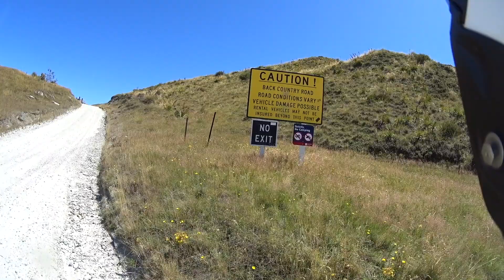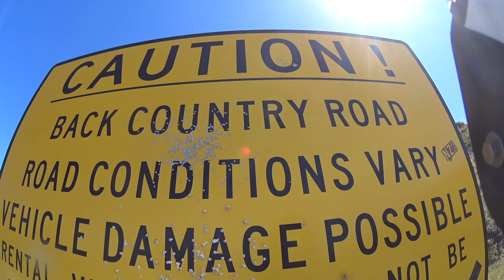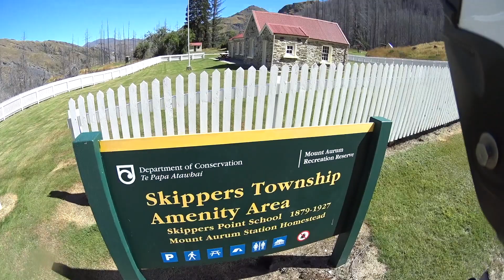Moto in NZ - One week in Queenstown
Spending one week in Queenstown. Milford sound, riding around, Skippers canyon road, Maintenance, luge and jet boats